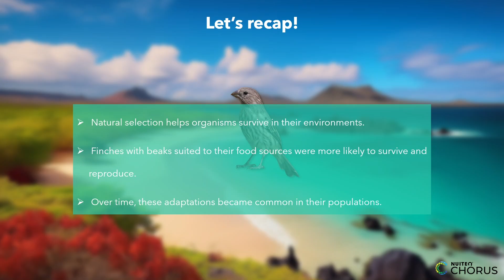Darwin's Finches: The Beak Survival Challenge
Come visit the legendary Galápagos Islands, where Darwin made some very important discoveries! In this educational video, students will learn how beak adaptations allowed finches to survive on the islands.

This video is part of a broader lesson plan that is aligned with Next Generation Science Standard MS-LS4-4: "Construct an explanation based on evidence that describes how genetic variations of traits in a population increase some individuals' probability of surviving and reproducing in a specific environment."

Please visit Chorus.nuiteq.com to access the complete lesson plan, a fun educational activity, and other supplemental materials.